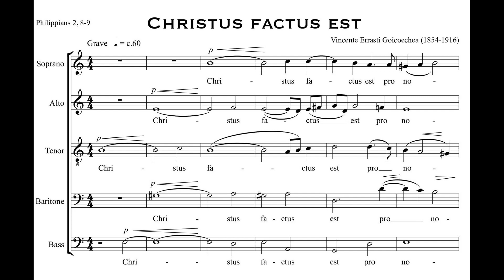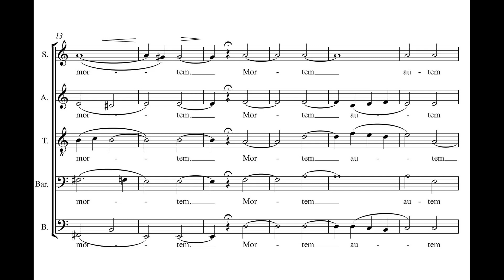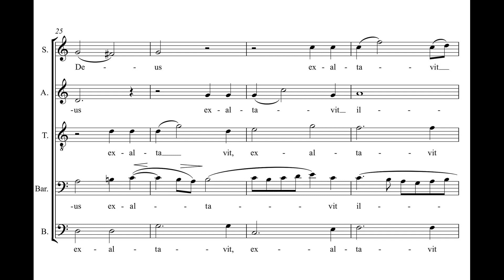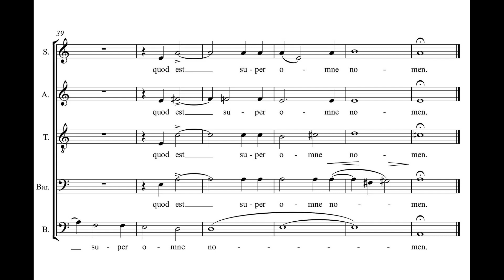Goicoechea Errasti, Vicente (1854-1916) Chistus Factus Est.